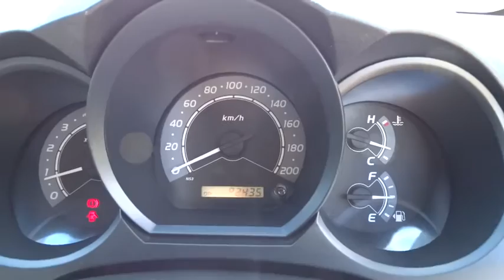2010 TOYOTA HILUX Townsville, Cairns, Mt. Isa, Charters Towers, Bowen, Australia 5727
2010 TOYOTA HILUX
2010 TOYOTA HILUX SR XTRA CAB - Stock#: 5727 - VIN#: 1028812

**THIS PRICE IS AFTER MINIMUM TRADE**.. All our vehicles are subject to an RACQ inspection .. buy with confidence ..Nth Qld's leading dealer .. We can deliver anywhere in Australia  IT WILL BE HARD TO FIND ONE AS WELL MAINTAINED, THAN THIS ONE . Toyota SR 4X4 Diesel KUN 26 SR 3.0 litre 5 Speed Manual xtra cab:is well known for its rugged looks, durability and reliability. Delivering a powerful drive from its 3.0 litre turbo diesel engine coupled with a 5 speed manual transmission it won't let you down.This Toyota Hilux is in immaculate condition and comes complete with owner's manual and service books and very low klms  North Queensland's leading Used Car Dealership. We have a great range of pre-owned vehicles in stock now. All vehicles are workshop tested. 5 year warranty available. Trade in's are welcome and finance can be tailored to your needs. Please contact one of our friendly staff on 0437wheelz anytime.  If you don't see the vehicle you want Please click on the tab at the top of our web page FIND A CAR 4 ME. And we will find your car.  Yes!  Yes!   Yes! Racq inspections  Yes!  Yes!   Yes! 5 Yr warranty available  Yes!  Yes!   Yes! 25 Yrs service to Nth Qld  Yes!  Yes!   Yes! Delivery Aust wide  Yes!  Yes!   Yes! Finance and Ins available  Yes!  Yes!   Yes! Defence force discounts  Yes!  Yes!   Yes! We will bring the car to you  Yes!   Yes!   Yes! Test drive today!!!